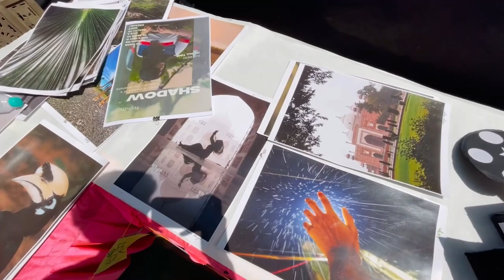Delhi University Fest | Swami Shraddhanand College | Kartikey Sharma Vlogs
Delhi University fest, Swami Shraddhanand Colleg